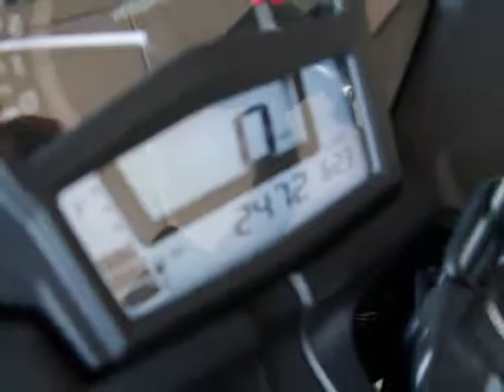2012 Kawasaki Ninja 650